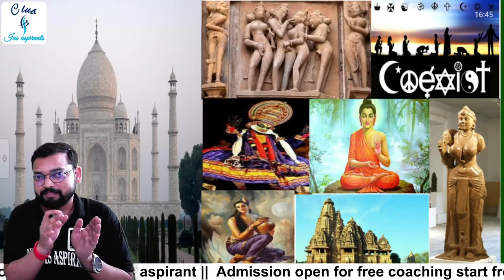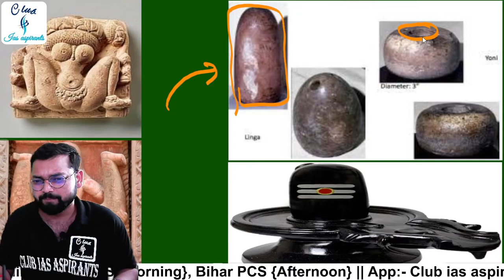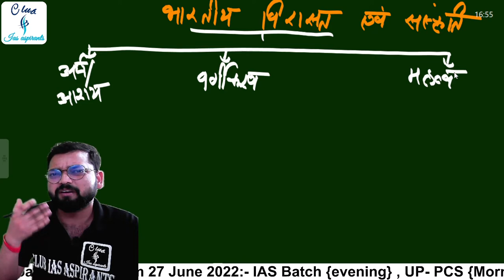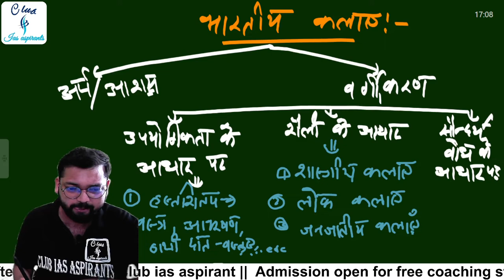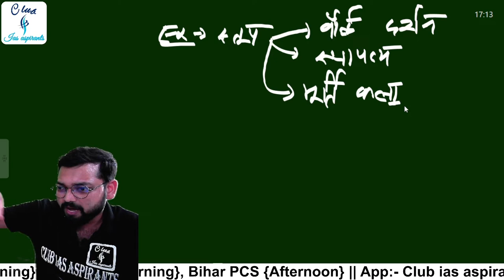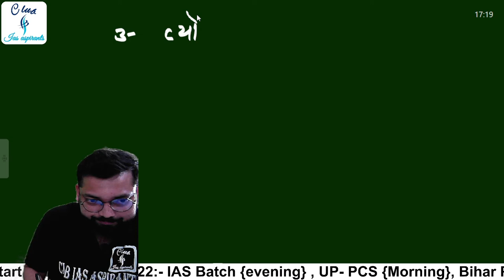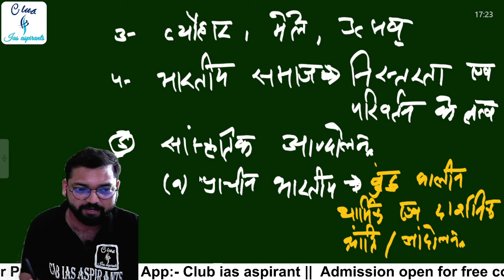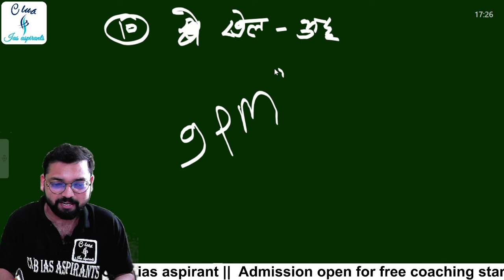Part-1, Art and culture in hindi | कला एवं संस्कृति | Club ias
Part-1, Art and culture in hindi | IAS, PCS, SSC, bank...exams | Club ias aspirants

Content cover :-

R.G sir
CEO of
India 211002
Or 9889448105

6. Twitter ID - Check out Club Ias aspirants (@club_ias)

Content cover:-

ias preparation
RG sir
club ias aspirants
club ias
club ias aspirant